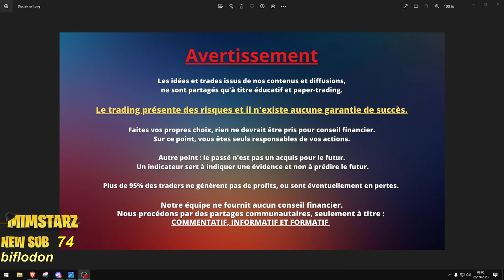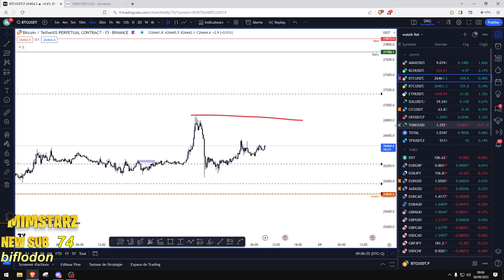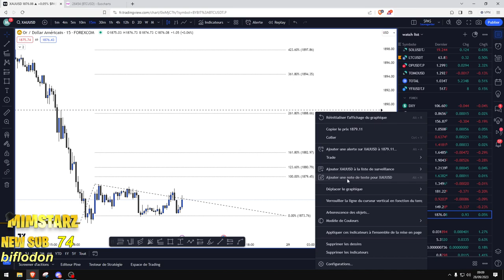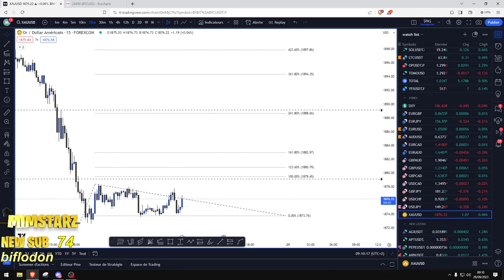Analyse 28/09/2023 : BTC + Forex + GOLD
Pour participer au challenge de OCTOBRE NOVEMBRE le lien du discord :Notre discord